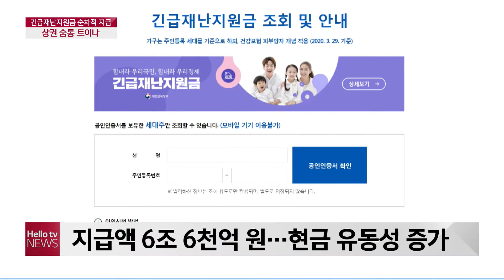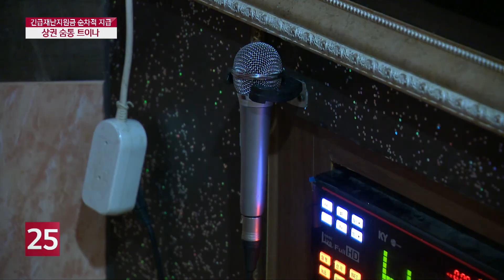재난지원금 지역 상권 활성화 '톡톡'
지자체별 지원금에 이어
전 국민 긴급재난지원금 지급이
순차적으로 이뤄지고 있습니다.
코로나19의 여파로
무너진 경제를 살리자는 취지에서
지급이 결정된 건데요.
실제로 지역 경제에
얼마나 도움이 되고 있을까요.